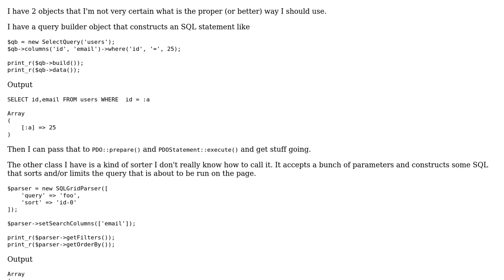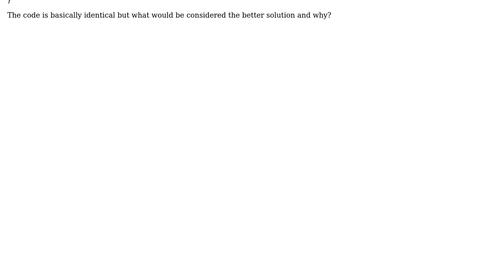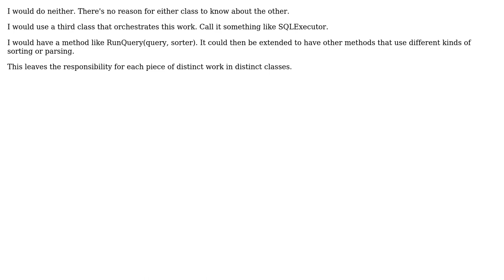Software Engineering: Pass the parser to the sorter, or pass the sorter to the parser?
With thanks & praise to God, and with thanks to the many people who have made this project possible! | Content (except music & images) licensed under CC BY-SA | Music | Images & others | With thanks to user Robert Harvey user php_nub_qq user control and the Stack Exchange Network Trademarks are property of their respective owners. You are responsible for your own actions.